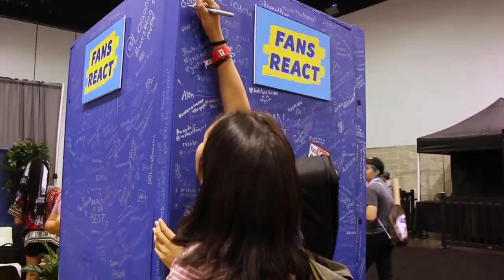EXTREME PINHEAD BALLOON CHALLENGE! (ft. React Cast) | Challenge Chalice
FBE pops into the PINHEAD BALLOON CHALLENGE inspired by the Merrell Twins!

On Challenge Chalice, Tom, Tori, Brandon, and Julie pop food-filled balloons in the PINHEAD BALLOON CHALLENGE.

This episode features the following reactors:
Tori

This episode features the following staff:
Alex

Follow FBE:
Production Assistant - Locke Alexander & Kristy Kiefer

PINHEAD BALLOON CHALLENGE (ft. React Cast) | Challenge Chalice